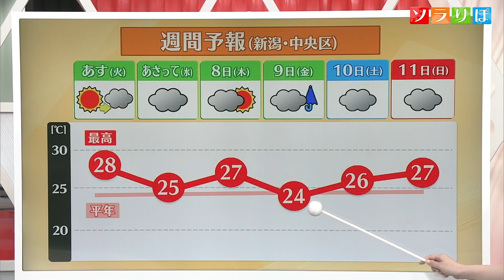【気象予報士が解説】6日は真夏の暑さになるところも 梅雨入りはいつ？ スーパーJにいがた6月5日OA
【気象予報士が解説】
5日は日差しが強く各地で気温が上昇。最高気温は上越市高田で27.9℃まで上がりました。6日はさらに気温が上昇する見込みで暑さはさらに警戒。また、にわか雨に注意が必要です。気になる梅雨入りは週の後半になる可能性があります。

2023年6月5日放送時点の情報です